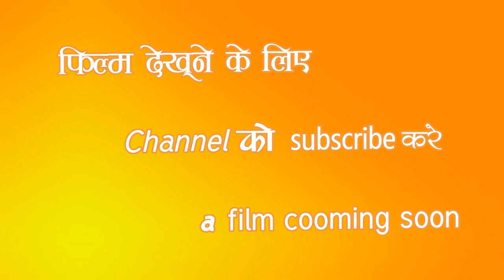नइहर मन भाए scene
Director:- Shahil husen